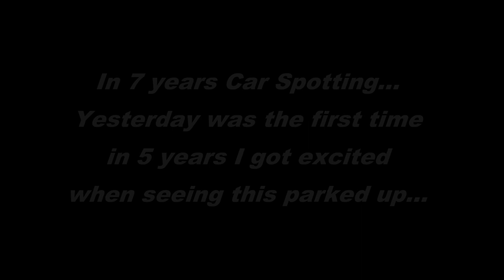The Arab LaFerrari Hunt: Start Up & Chase!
For the FIRSt time, the Qatari LaFerrari was driving! And we managed to capture it all on film! What an INSANE CAR!